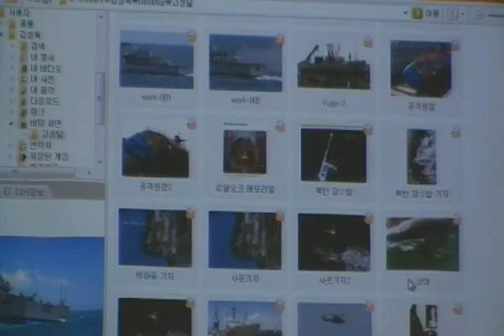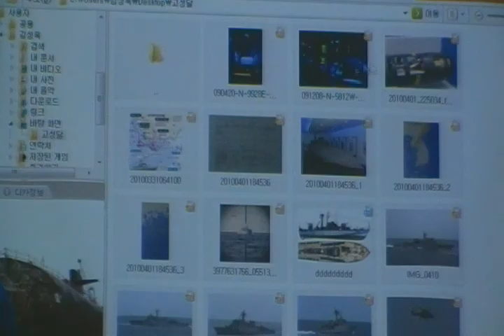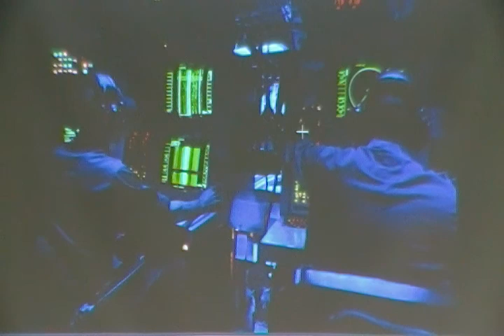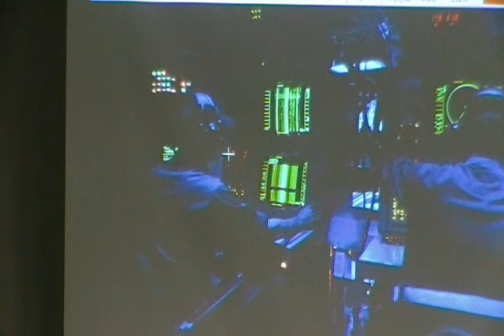[천안함 침몰] 고성달 4 "北어뢰 탐지해도 회피 못할 수 있다"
군사평론가. 2010년 4월8일 오후 전쟁기념관 뮤지엄웨딩홀. 국민행동본부 긴급 강연회.